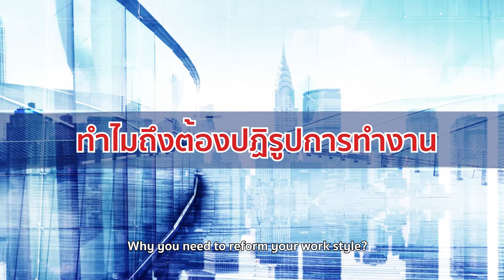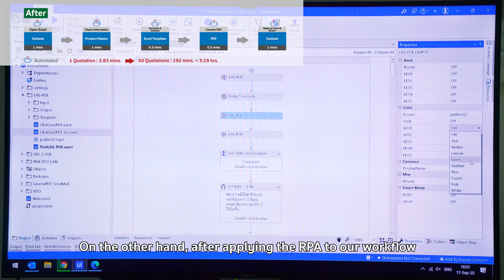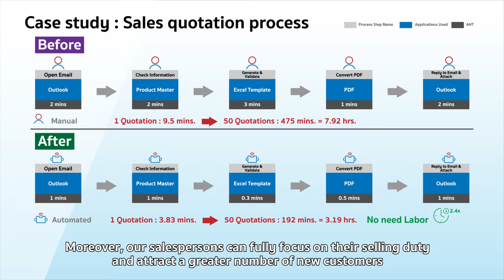Work Style Reform with RPA System ーPATLITE (THAILAND) CO., LTD.ー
Work Style Reform - Chang your work style Change the future